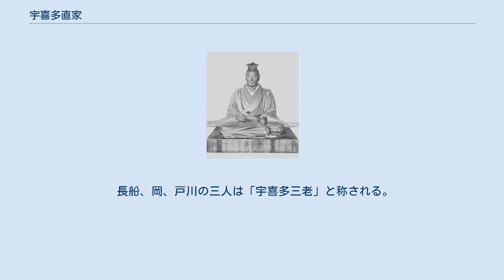宇喜多直家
宇喜多 直家（うきた なおいえ）は、戦国時代の武将。
備前国の戦国大名。
通称は三郎右衛門尉、のち和泉守。
官位は従五位下。
宇喜多興家の子。
子に秀家など。
室は中山信正の娘、後に鷹取氏あるいは三浦氏の娘とされる円融院。
 享禄2年（1529年）、宇喜多興家の子として生まれた。
一説に 備前国邑久郡豊原荘（現・岡山県瀬戸内市邑久町豊原）にあった砥石城で生まれたとされるが、史料の裏付けはない。
 浦上村宗の敗死による混乱の中で、享禄4年（1531年）（または天文3年（1534年））、祖父・能家が暗殺され、宇喜多氏の家督は大和守家に移り、直家は父・興家と共に放浪の人生を送ったというが、興家も島村氏との諍いで横死して没落していた。
村宗の跡を継いだ浦上政宗と備前を任されたその弟宗景は山陽に侵略を繰り返す尼子氏への対応を巡って分離し国衆も二派に分かれて対立したが、直家は天神山城主・宗景に仕え、政宗派への攻撃を繰り返して頭角を現す。
 軍記物では、直家は策謀に長けており、「祖父の復讐を果たすため」に島村盛実を暗殺したのを初め、舅である中山信正や龍ノ口城主・穝所元常を殺害したというが、多くは事実と離れた説話である。
いずれにせよ、直家は浦上宗景の直接の家臣というより傘下の国衆として勢力を拡大、その従属的同盟者となって政宗派を制圧し、大和守家も打倒して宇喜多氏の家督を奪回した。
 永禄9年（1566年）2月、直家は美作国へ進出した備中国の三村家親を、顔見知りの阿波細川氏の浪人・遠藤兄弟（俊通・秀清）を起用して鉄炮で暗殺した。
 永禄10年（1567年）7月、直家は明善寺合戦により、それまで備前西部に進出していた備中勢の駆逐にほぼ成功する。
その後も、姻戚関係にあった金川城主の松田元輝・元賢親子、さらに岡山城主・金光宗高などを没落させ、その所領を自己の知行とするなど勢力を拡大し、浦上家で随一の実力者となった。
 永禄12年(1569年)、直家は織田信長や西播磨の赤松政秀と結び、主君・浦上宗景を倒すべく反旗を翻す。
しかしながら、赤松政秀が青山・土器山の戦いで黒田職隆・孝高親子に敗北し、信長から派遣された池田勝正・別所安治なども織田軍の越前国侵攻の為に戻されると、逆に宗景は弱った赤松政秀の龍野城を攻め、降伏させてしまう。
これによって一切の味方が居なくなった直家は完全に孤立した為、独力での抗戦は不可能と判断し、宗景への降伏を余儀なくされた。
この時は特別に助命され帰参を許されている。
 天正2年（1574年）、直家は再び宗景からの独立を狙うにあたって、まず小寺氏預かりとなっていた宗景の兄・浦上政宗の孫・久松丸の存在に目をつけ、小寺政職に久松丸の備前入りを打診し、許可を得るとこれを擁立し宗景に対して反旗を翻す。
今回は久松丸の擁立と直家の事前の諜略により、美作や備前国内での宗景配下の諸氏の離反が相次ぎ、更に宗景と犬猿の仲であった安芸国の毛利氏と結び、軍事面での不利を覆す。
 天正3年（1575年）、毛利氏による三村氏攻撃にも加勢するなど、協同体勢を取った。
 同年9月、宗景の腹心であった明石行雄ら重臣たちも内応させて、宗景を播磨国へ退け、備前国のみならず備中国の一部・美作国の一部にまで支配域を拡大した（天神山城の戦い）。
 しかしながら、宗景追放後も依然として備前国内には旧浦上家臣の勢力が残っており、また宗景や一門の浦上秀宗なども播磨国からこれらと密かに連絡を取り合い、度々備前に潜伏する旧浦上家臣の煽動した小規模な蜂起に悩まされる事となる。
この状況は天正6年（1578年）12月の浦上残党が一斉蜂起し、幸島を占拠するという事件まで続く事となる。
浦上宗景・秀宗らが首謀者となったこの武装蜂起は一時期、天神山城を奪うなど勢いを見せ、鎮圧には数ヶ月を要した。
しかし、これを期に備前国や播磨国に潜んでいた旧浦上の勢力を領内から放逐。
更に宗景を援助していた美作鷲山城主の星賀光重を討ち、宗景の領主復帰の野望を打ち砕きついに宇喜多家の領内での安定した支配権が確立される事になった。
 やがて、織田信長の命を受けた羽柴秀吉が中国路方面に進出してくると、これに対抗し、天正7年（1579年）5月には信長に内応したとして東美作の後藤勝基などを滅ぼしたものの、6月前後に直家自身も毛利氏と手を切って信長に臣従する。
以降美作・備前各地を転戦して毛利氏と合戦を繰り返した。
 天正9年（1581年）2月14日、直家は毛利氏との戦いの...